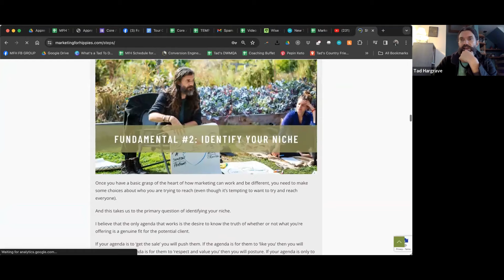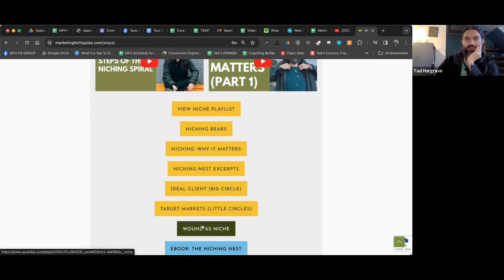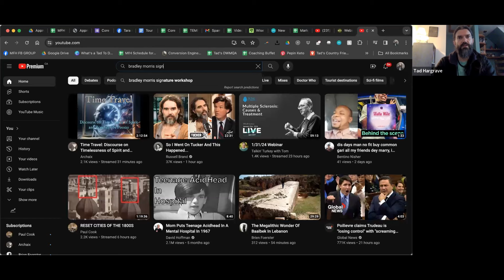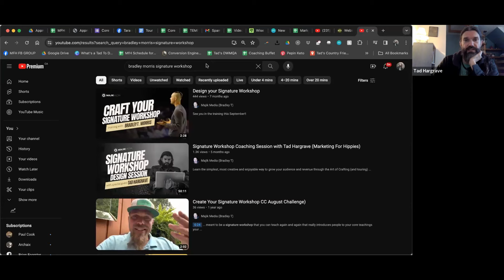"How do I start marketing a brand new business?"